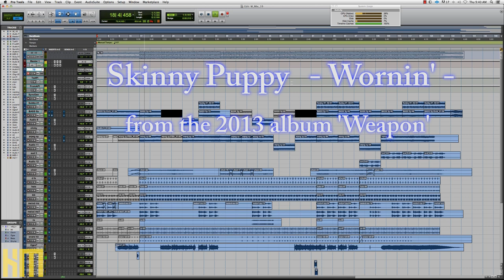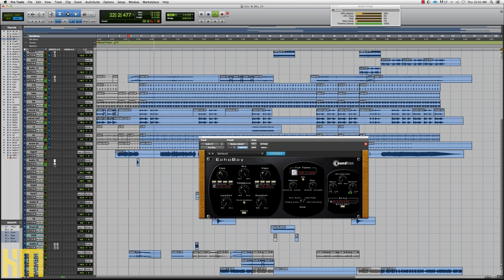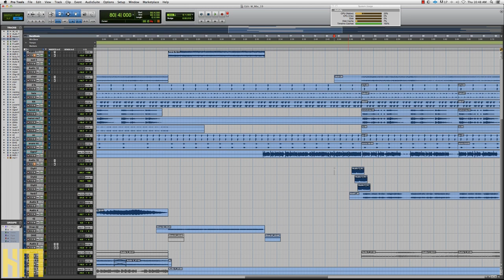Mixing Skinny Puppy with Ken ‘hiwatt’ Marshall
In this session, Ken ‘hiwatt’ Marshall is breaking down a Skinny Puppy mix, and exposing some AWESOME production techniques!

Special thanks to our friends at Metropolis Records!